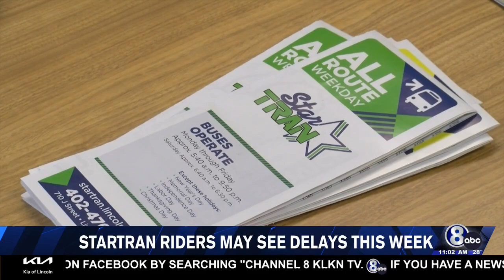StarTran riders may see delays this week due to weather